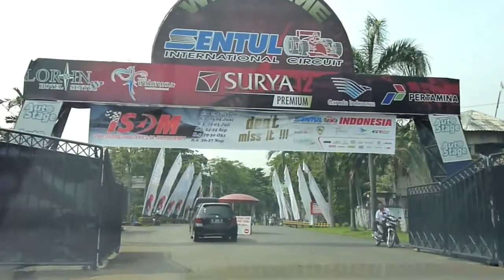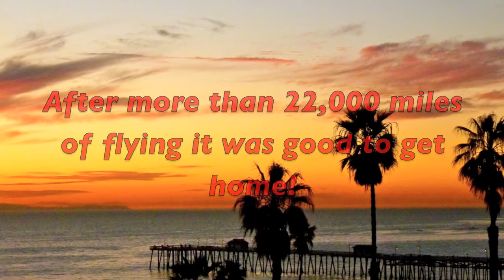Sentul Intl Circuit 2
Randy Lewis, World's #1 Trackchaser, visited the Sentul International Circuit in Babakan Badang, Bogor, Indonesia for some Indonesian Series of Motorsport racing aciton.  This was his 1,657th lifetime racetrack to see in 52 different countries.  where he has posted more than 60,000 photos, videos and Trackchaser Reports where he reviews each track he visits.